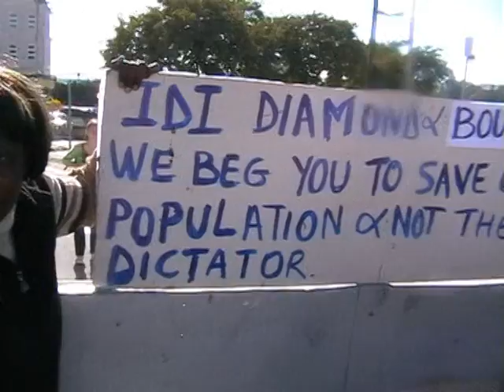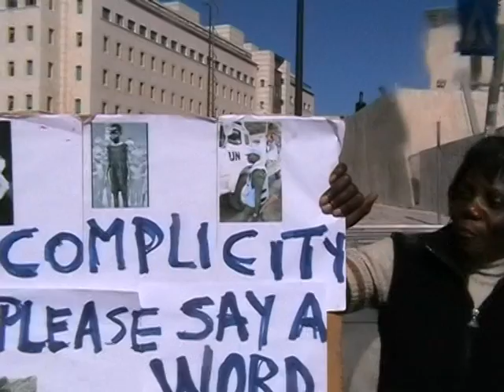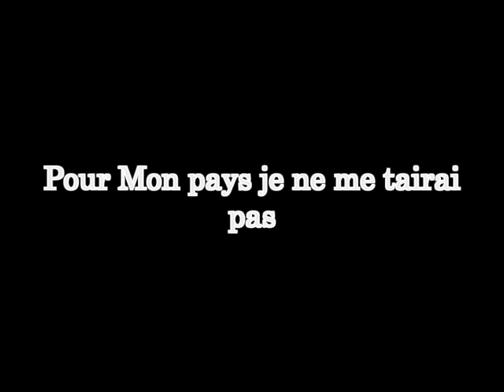Manif des combattants à Jérusalem devant la primature 2